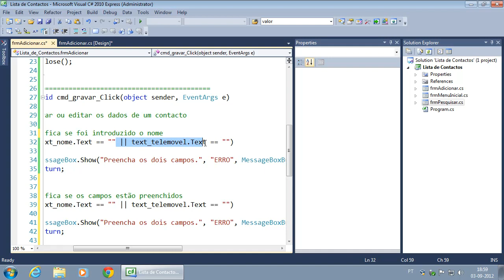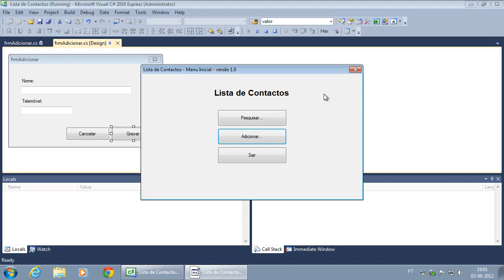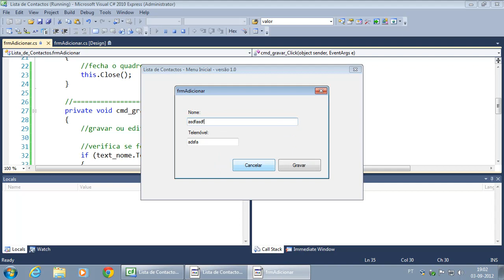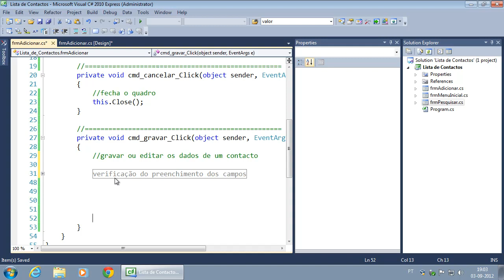277 Exercício Lista de Contactos Aprofundamento do controlo de introdução de dados